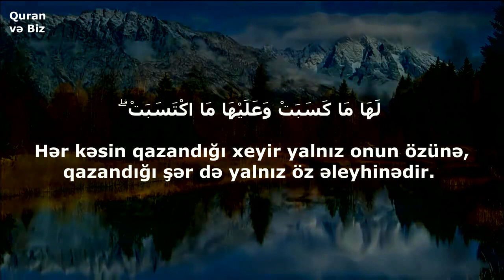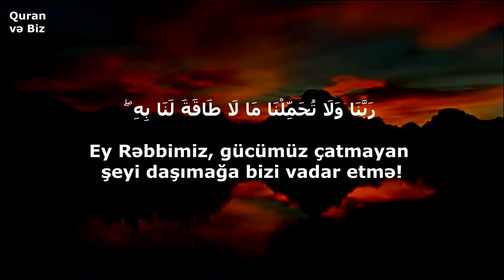Ey Rəbbimiz! Səndən bağışlanma diləyirik..əl-Bəqərə surəsi 285-286.Ən gözəl dualar.Ahmad al Nufais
Surah Al Baqarah Ahmad al Nufais
2. əl-Bəqərə surəsi Ahmad al Nufais
285. Peyğəmbər öz Rəbbindən ona nazil edilənə iman gətirdi, möminlər də iman gətirdilər. Hamısı Allaha, Onun mələklərinə, kitablarına və elçilərinə iman gətirdilər. Onlar dedilər: "Biz Onun elçiləri arasında fərq qoymuruq!" Onlar dedilər: "Eşitdik və itaət etdik! Ey Rəbbimiz! Səndən bağışlanma diləyirik, dönüş də yalnız Sənədir!"
286. Allah hər kəsi yalnız onun qüvvəsi çatdığı qədər mükəlləf edər. Hər kəsin qazandığı xeyir yalnız onun özünə, qazandığı şər də yalnız öz əleyhinədir. "Ey Rəbbimiz, unutsaq və ya xəta etsək bizi cəzalandırma! Ey Rəbbimiz, bizdən əvvəlkilərə yüklədiyin kimi, bizə də ağır yük yükləmə! Ey Rəbbimiz, gücümüz çatmayan şeyi daşımağa bizi vadar etmə! Bizi əfv et, bizi bağışla və bizə rəhm et! Sən bizim Himayədarımızsan! Kafirləri məğlub etməkdə bizə yardım et!"